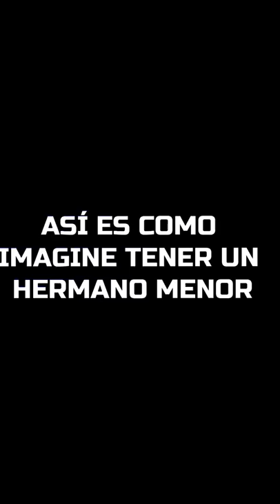ASÍ PENSÉ QUE SERÍA TENER UN HERMANO MENOR 😂😅 VERSIÓN MIKECRACK 🤣